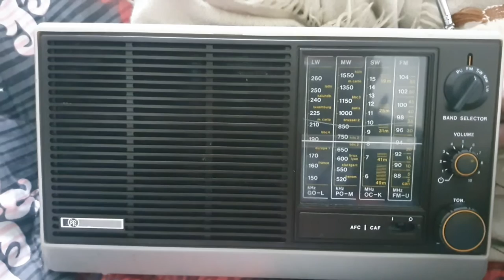RADIO PYE GREAT RECEIPTION